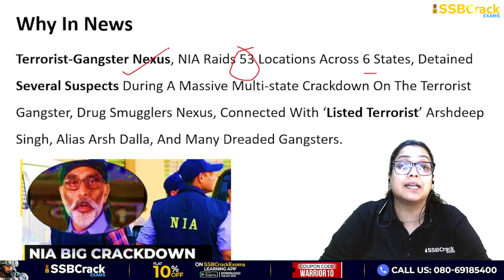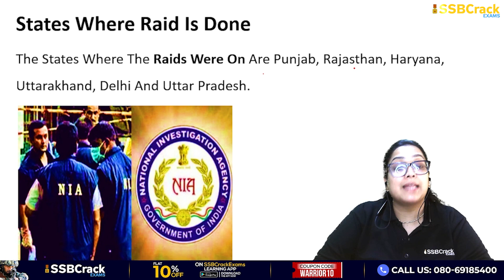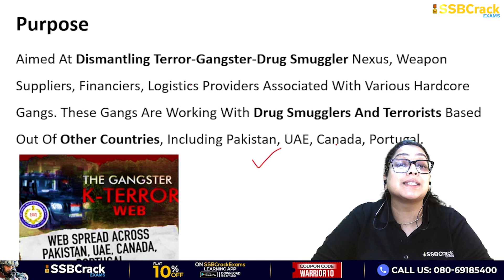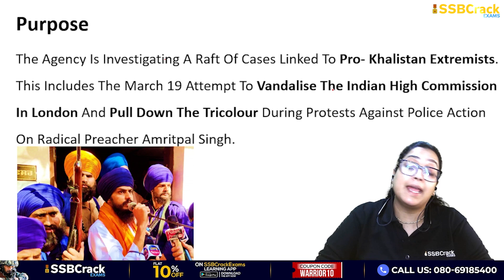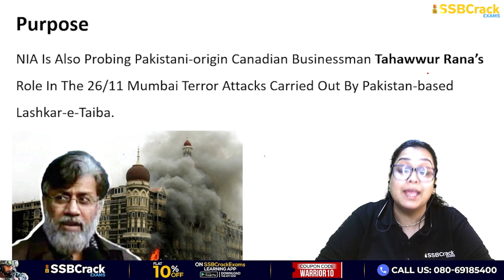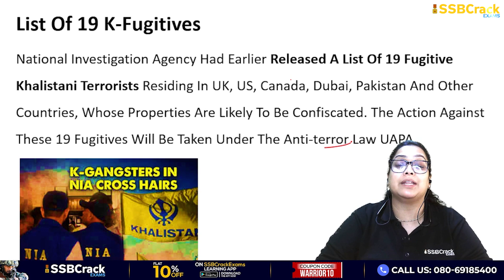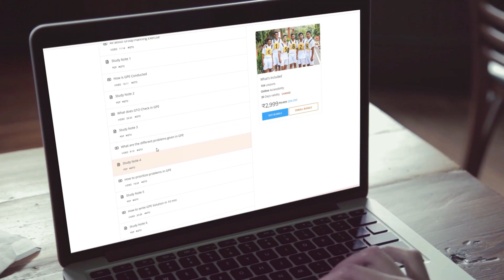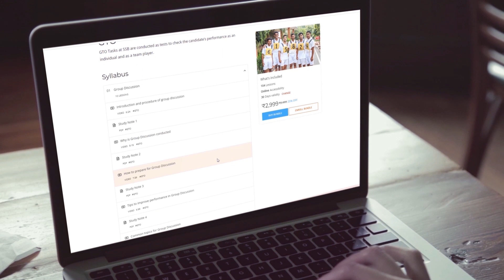NIA Raids In 53 Places In 6 States : Crackdown On Terror Gangster Network | UPSC | SSB Interview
Terrorist-gangster nexus: NIA raids 53 locations across 6 states, including Punjab and Haryana; detain several suspects